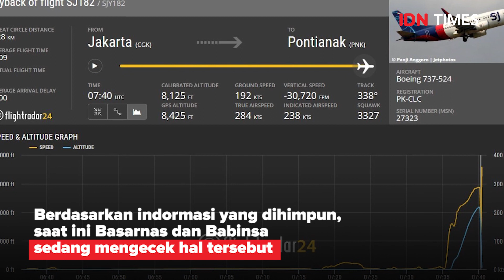[BREAKING] SRIWIJAYA AIR SJY 182 HILANG KONTAK SEJAK 14:40 WIB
Tangerang, IDN Times - Pesawat Sriwijaya Air dengan nomor penerbangan SJY 182 rute Jakarta-Pontianak dikabarkan hilang kontak pada pukul 14.39 usai mengudara dari Bandara Soekarno-Hatta.

Dalam pantauan di situs Flight Radar24, lokasi kontak terakhir pesawat yang hilang kontak di ketinggian 11.000 ribu kaki. Dalam situs tersebut, posisi pesawat itu berada di sekitar Pulau Lancang dan Pulau Laki, Kepulauan Seribu, DKI Jakarta.

Berdasarkan, informasi yang dihimpun saat ini Basarnas dan Babinsa di Kepulauan Seribu tepatnya di Pulau Tidung sedang melakukan mengecek hal tersebut.

Manajer Humas Airnav Yohanes Sirait menyebut, pihaknya masih menunggu pihak Kementerian Perhubungan.

"Sementara masih diduga," kata Yohanes, Sabtu (9/1/2020).